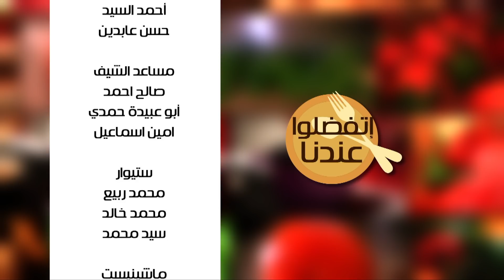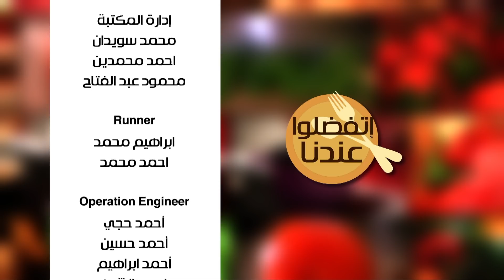بيتزا الكوسة - عصير أفوكادو بالجنزبيل - قرنبيط و بروكلي بالسجق | اتفضلوا عندنا حلقة كاملة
طريقة عمل بيتزا الكوسة - عصير أفوكادو بالجنزبيل - قرنبيط و بروكلي بالسجق مع غادة جميل في اتفضلوا عندنا | 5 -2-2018